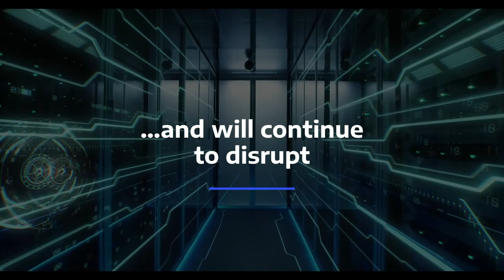Top Technology Trends Accelerating Digital Innovation in 2021 | Emtec Digital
The last few months have witnessed rapid digitalization across the globe fueled by the COVID-19 pandemic. Emtec Digital has been tracking the impact of pandemic-induced digital transformation across four key industries – Logistics, Energy, Banking & Finance, and Professional Services. Read our recent blog series to gain insights on the technological disruption likely to transform these industries in 2021 and beyond.